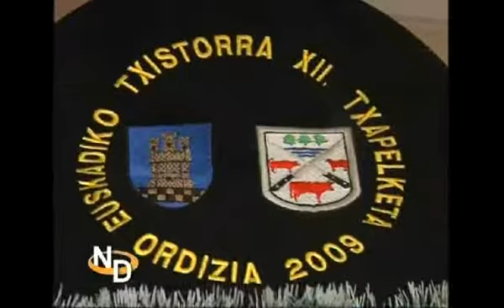CAMPEÓN EUSKADI TXISTORRA.NAVARRA DIRECTO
La txistorra de la carnicera Aldasoro de alsasua se ha hecho con el premio a la mejor txistorra de euskadi. Y no es la primera vez que sakana se lleva premios de este tipo. Hemos querido saber el secreto de esta txistorra y por supuesto hemos querido probarla.